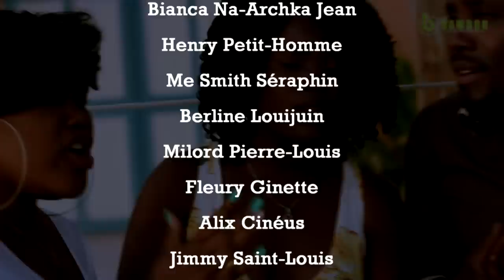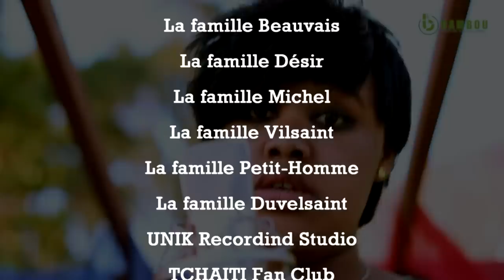MEFYE ZANMI : FOBO & AREBO epizod 24 ( Full comedy ) YouTube comedy !!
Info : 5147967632